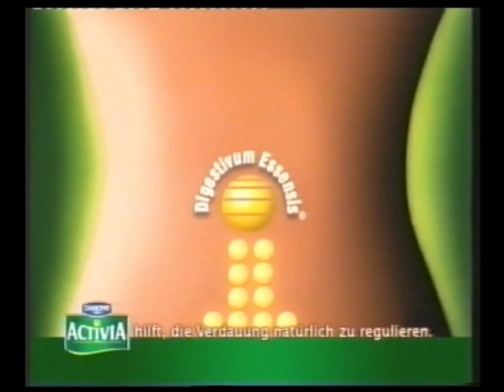rtl Werbeblock / Werbung / Trailer 2006 (7)